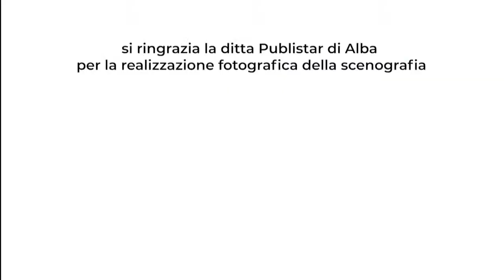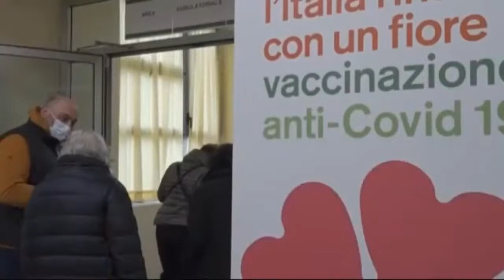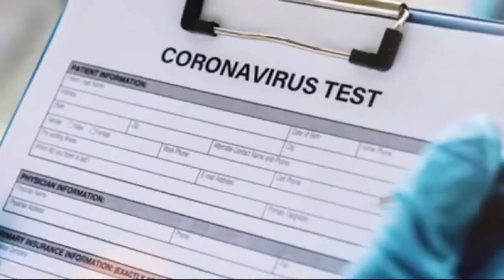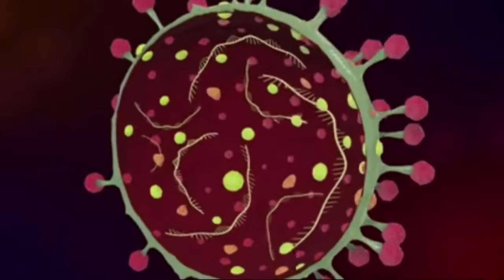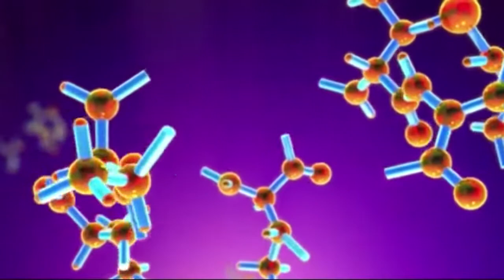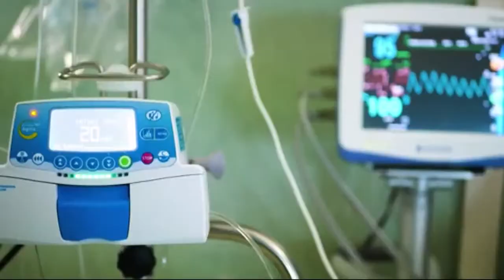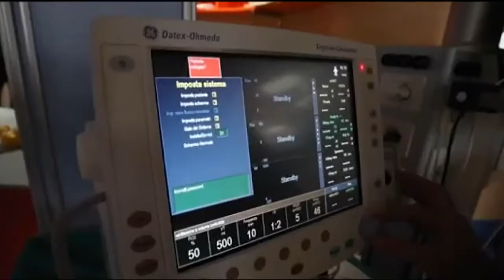Prof. Di Perri il Covid 19 un aggiornamento fondamentale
Nuova puntata di Antropos–ViverSano: insieme al conduttore, l’infettivologo Prof.Giovanni Di Perri fa luce su temi attuali legati al COVID-19 e affronta le preoccupazioni sancite dalla fine dello stato d’emergenza.